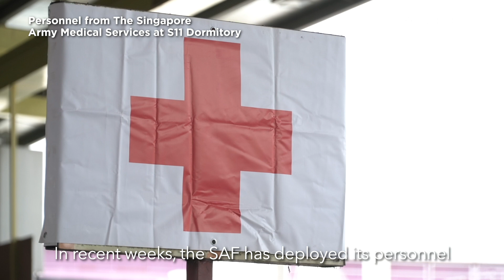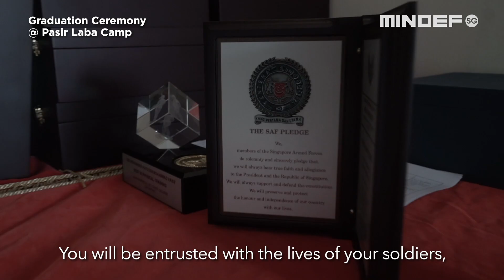43/19 Specialist Cadet Graduation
A total of 969 cadets graduated from their 22-week Specialist Cadet course yesterday. In light of the COVID19 situation, the cadets received their bayonets during the decentralised ceremonies held at their respective vocational Training Institutes.

Addressing the graduands in a recorded video message, was Senior Parliamentary Secretary for Home Affairs and National Development Ms Sun Xueling.

Congratulations to all 43/19 Specialist Cadet Course Graduands!

More: mindef.sg/4319scgp